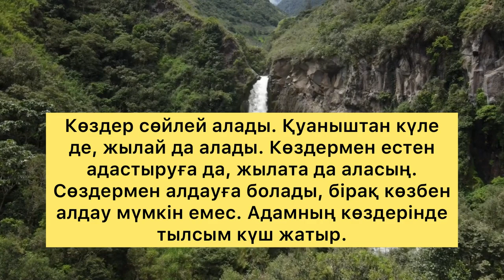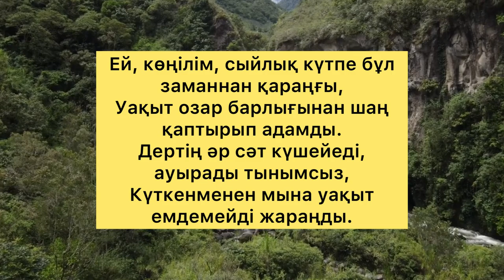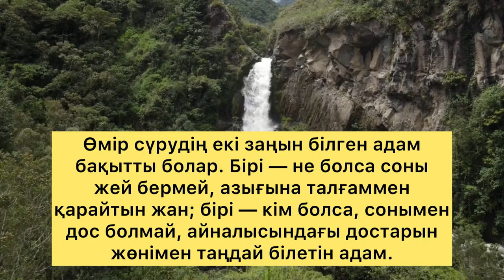ОМАР ХАЙЯМНЫҢ АЛТЫНҒА ТЕҢ СӨЗДЕРІ/Омар Хайямның нақыл сөздері/ Омар Хайям